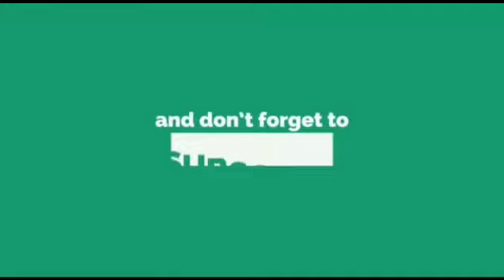कोरोनाच्या लढ्यासाठी अमेरिकेनं उघडला खजिना; भारताला देणार भरघोस मदत sharvari pawar dir